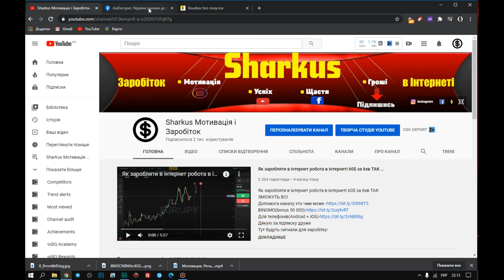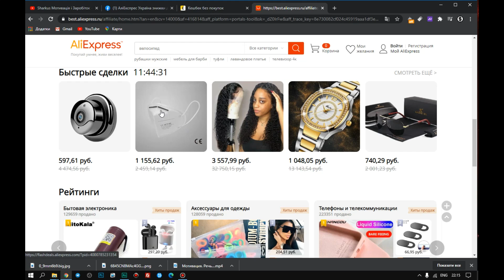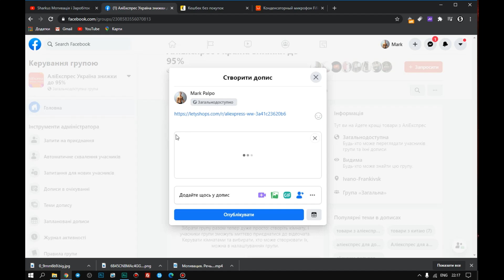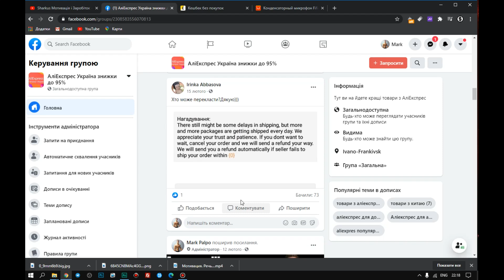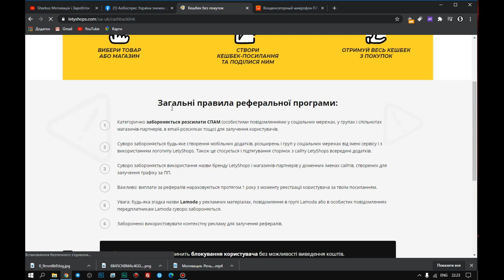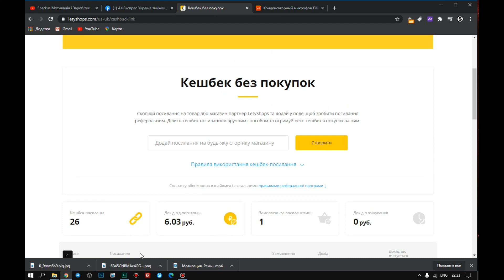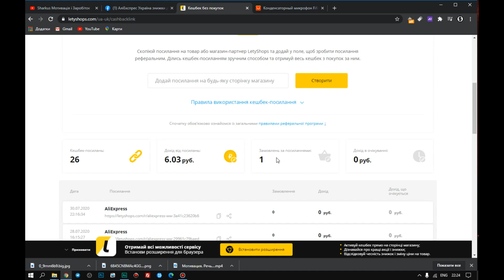Як заробляти на АліЕкспрес Без вложень Заробіток в інтернеті для школяра заробіток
Як заробляти на АліЕкспрес Без вложень Заробіток в інтернеті для школяра

Сьогодні відео про мотивацію та про те як стати успішним та фінансово незалежним додивляйтесь відео до кінця

 заробіток